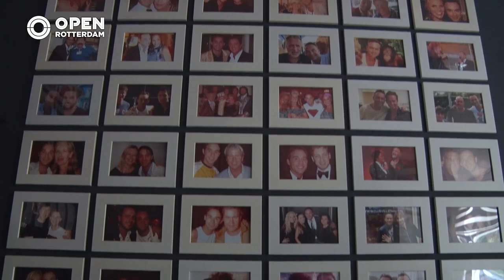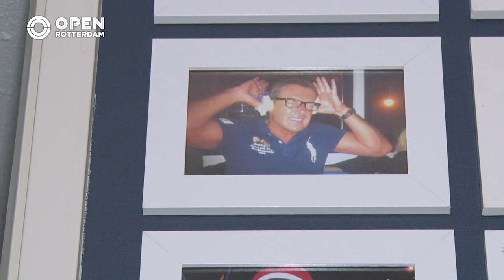Volkszanger Edwin van der Toolen trekt volle zalen | Kunst en Cultuur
De zomer is nog niet voorbij of het concert van volkszanger Edwin van der Tholen is strak uitverkocht. Dat concert vindt pas in november plaats in Villa Thalia en zijn publiek kan niet meer wachten. Wij kijken mee met Edwin terwijl hij zichzelf aan het voorbereiden is op het grote feest.